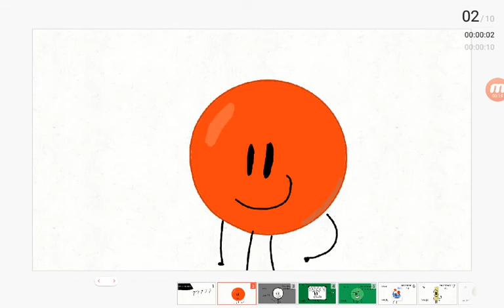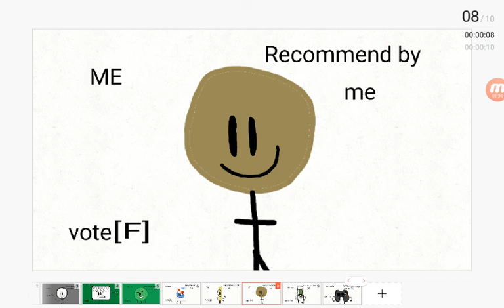Bfti 10: the ones